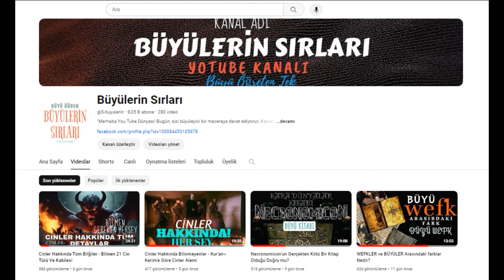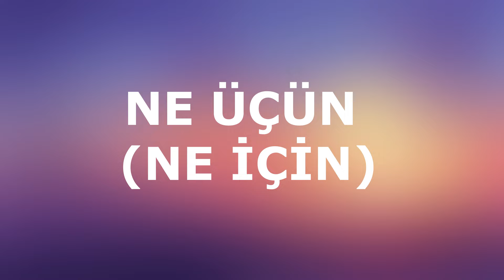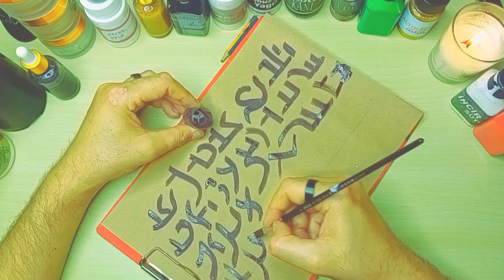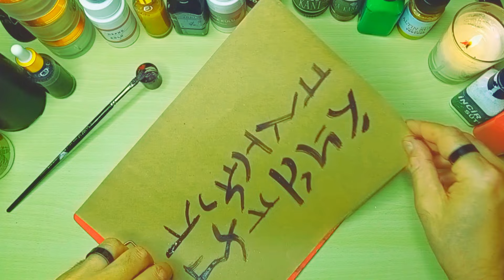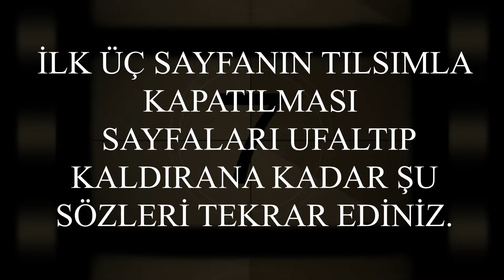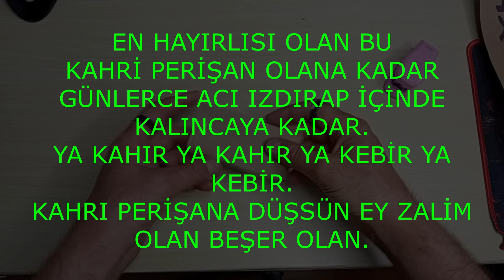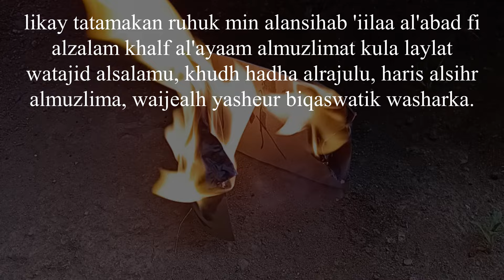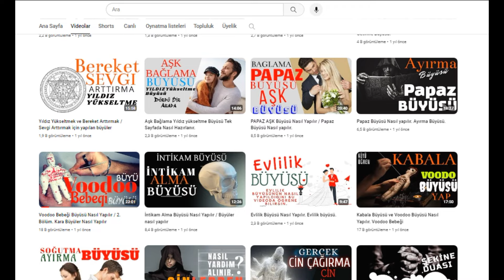Kahır Büyüsü Nedir, Kahır Büyüleri Nasıl Yapılır?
Kahır büyüsünün yapılmasındaki sebeplerden birisi de zamanında size karşı kötülük yapan kişilerden intikam almaktır. Bu büyünün doğru malzemeler ve ritüeller ile yapılması sonucunda büyünün yapıldığı kişinin hayatında her zaman olumsuz durumlar meydana gelir. Sürekli olarak işleri ters gider ve özellikle hastalıklar meydana gelir. Bunun sonucunda da kahır büyüsünü yaptırdığınız kişi hayatı boyunca her zaman acı içinde yaşamaya devam eder.
Kahır Büyüsünün Sonuçları
Kahır büyüsünün yapılması sonucunda büyünün etkisi altında olanların hayatlarında farklılıklar meydana gelir. Bu büyünün yapılmasında hamur kullanılır. Hamurun üzerine kişinin hayatında ne tür zararların gelmesini sembolik olarak çizdiğiniz an büyünün sonucunda edilen niyete göre etkiler yansımaya başlar. Bunun dışında büyünün etkisi hemen kendini gösterir. Büyünün yapıldığı kişinin akıl ve ruhsal sağlığı tamamen bozulur. Kendi iradesi dışında büyünün etkisi ile hareket etmeye başlar. Bununla birlikte kişi, her zaman ölü gibi yaşamaya başlar. Kahır Büyüsünde Okunması Gereken Dua

Kahır büyüsünün yapılması esnasında büyünün etkisinin daha kuvvetli ve net bir şekilde ortaya çıkması için okunması gereken kahır duası vardır. Bu duanın içten ve samimi bir şekilde okunması sonucunda intikam almak istediğiniz kişiye büyü etkisini güçlü bir şekilde yansıtır.